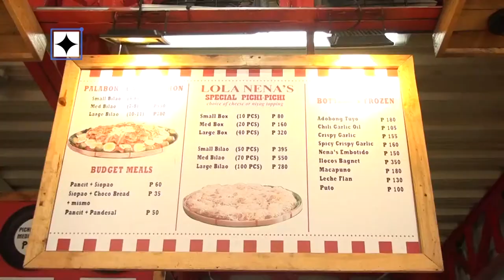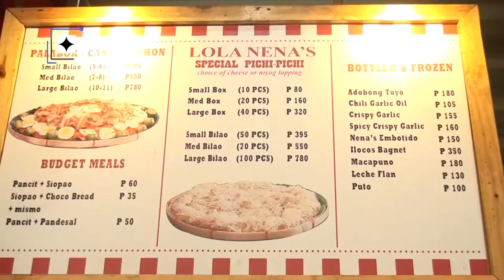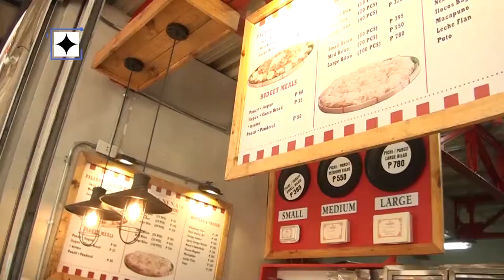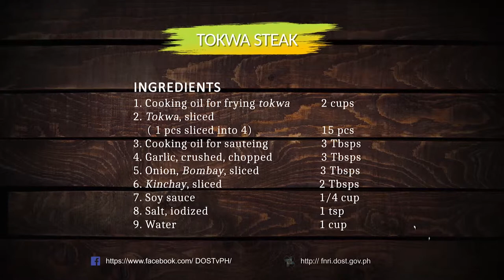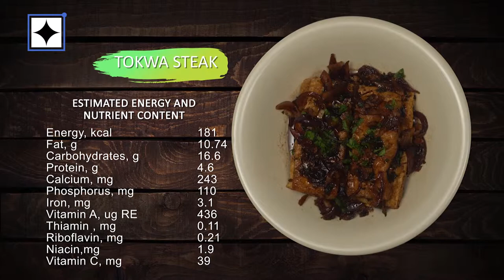DOSTv Episode 580 – Negosiyensya: Lola Nena's Pichi-Pichi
Excited na ba kayong matikman ang innovative at kakaibang pichi-pichi ng Lola Nena's? Ngayong umaga, tara na't panuorin ang kanilang journey mula sa pagbubukas ng isang shop sa Metro Manila hanggang sa paglago nito! Ano nga ba ang sikreto ng masarap na pichi-pichi na 'to? Tutok lang dito sa DOSTv, Science for the People!